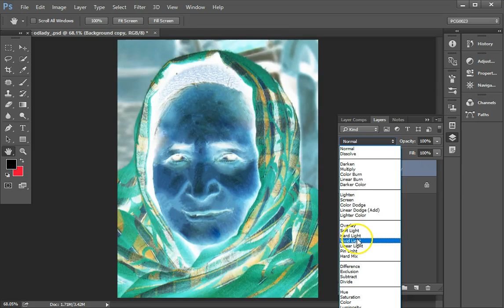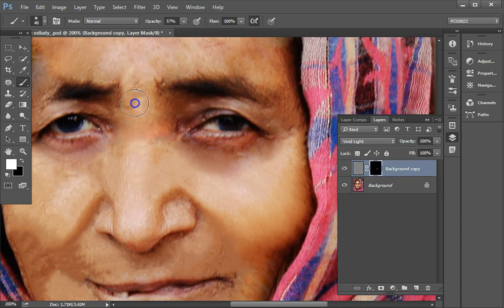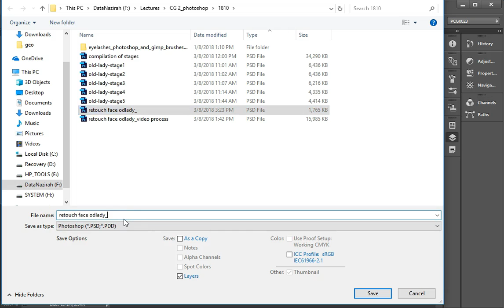stage2 retouch and makeup